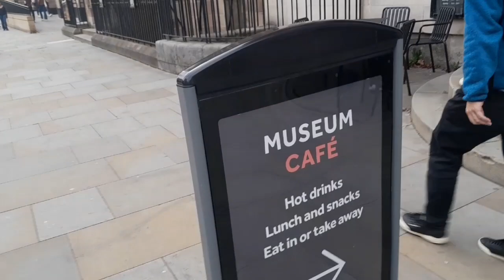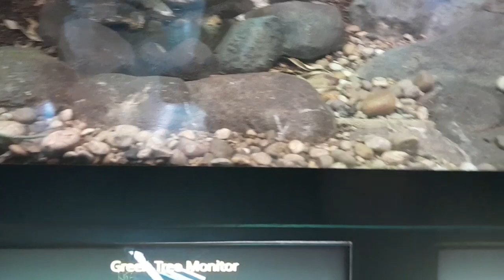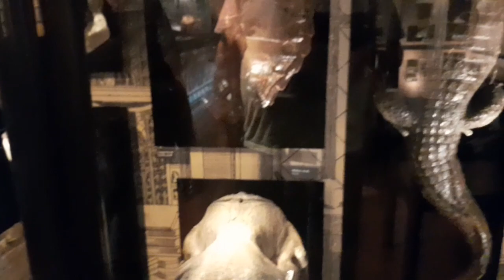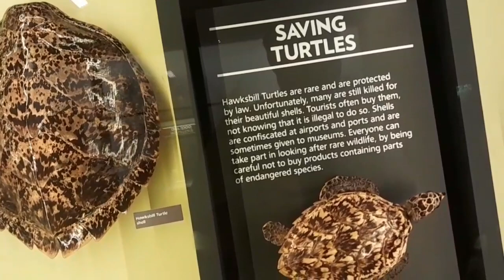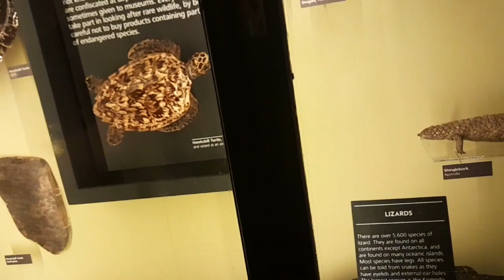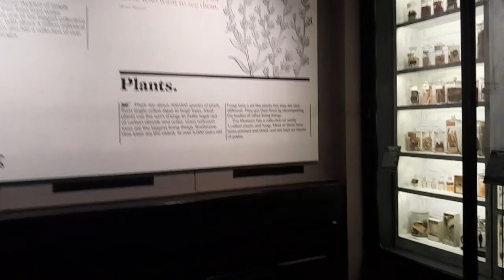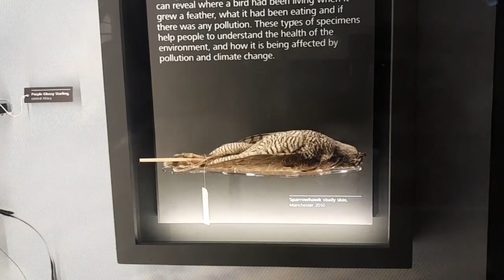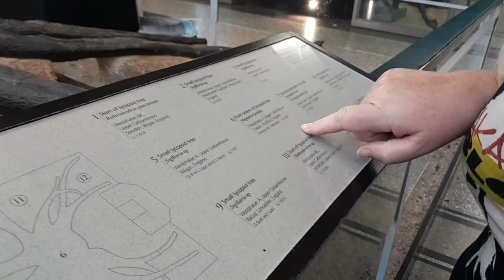WALK ABOUT TOWN: Manchester Musiem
we visited  Manchester  Musiem of history